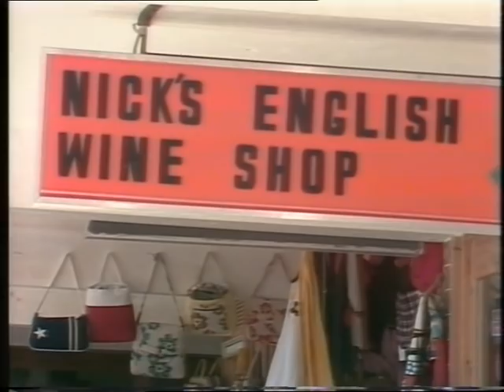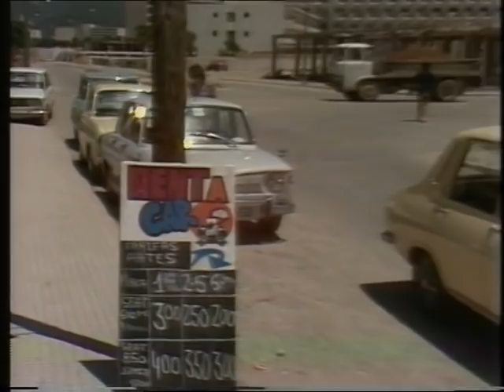1970s Magaluf | What do you think of Magaluf | Wish you were here? | 1974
If you would like to license a clip of this video please e mail;
Quote: VT7790